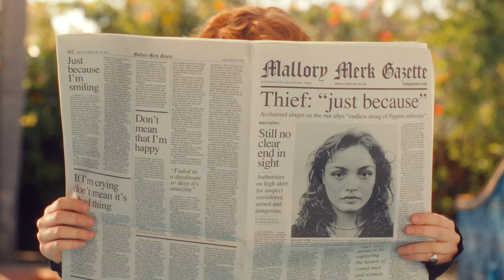Mallory Merk - Just Because [Official Music Video]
Credits:
Director: Tommy Nowels
Producer: Luke Gilbert
Production Company: July Holdings, LLC

Lyrics:
Faded in a daydream so deep it’s amazing
Perfect time and liquid space there’s just no separation

If you wanna know
I got no control
Of these emotions taking over my body
I wish that you’d say nothing

Just because I’m smiling don’t mean that I’m happy
If I’m crying don’t mean it’s a bad thing
Am I fine Don’t know what that means
Just stop asking
Just stop asking

Lazy I don’t say what my eyes communicating
And my time isn’t wasted if I’m flying through the layers in the sky

Don’t try to understand

Just stop asking

Just because I’m smiling
Does that mean I’m lying
Lying to myself, maybe that’s where I been
Just stop asking